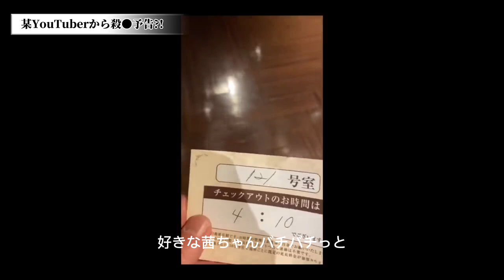【殺●予告?!】本人に告ぐ